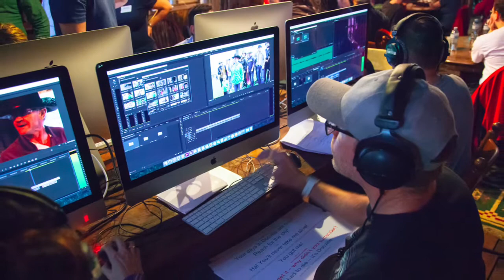Broadcasting program at Durham College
A slideshow look behind the scenes at the Broadcasting program at Durham College showing students learning, graduating and working in the industry.